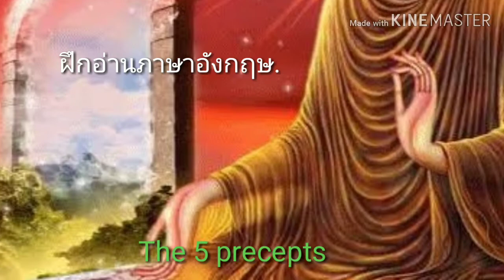ศีลห้าในภาษาอังกฤษ The five precepts (ฝึกอ่านภาษาอังกฤษ)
The five precepts are the basic Buddhist principles for the laymen to follow.

1.To abstain from harming or killing any living beings.

2.To abstain from taking what is not given.
3.To abstain from sexual misconduct.
4.To abstain from lying or false speech.
5.To abstain from the abusive consumption of intoxicants and drugs.